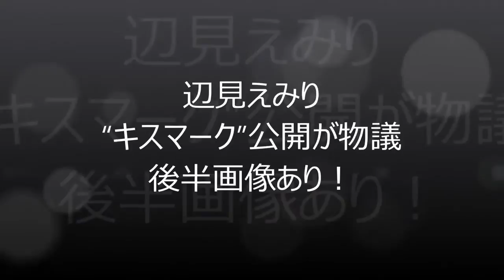【悲報】辺見えみりさんが大変なことになっている！！！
☆おすすめ動画☆ 辺見えみりをYAHOO!急上昇中人物で見かけた .